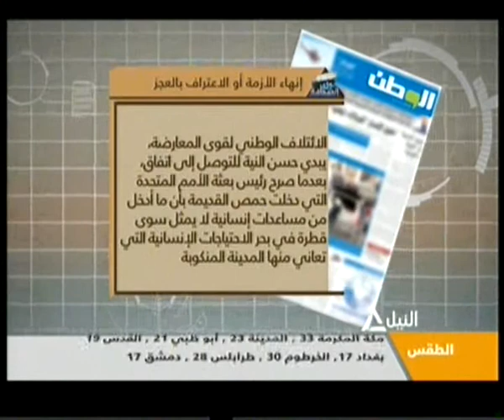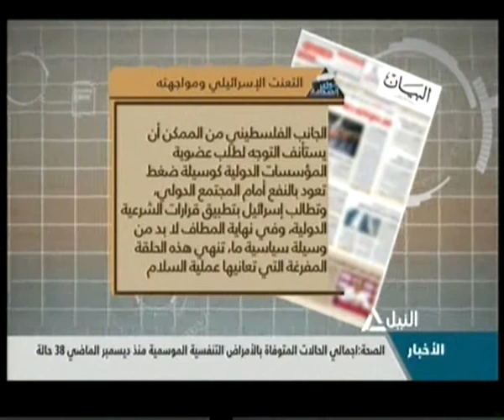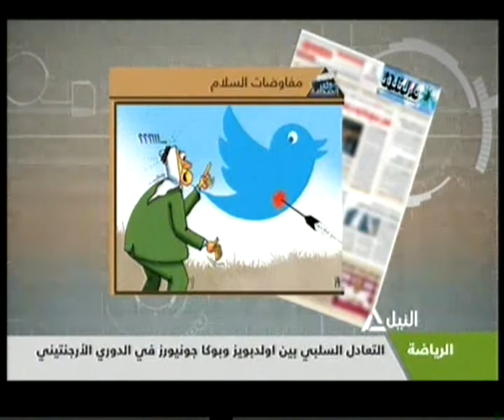جولة مع الصحافة 10-2-2014(2)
وللتواصل مع برامجنا وإبداء الأراء
 هاتف أرضي :09000545  ، محمول : 1450  ،